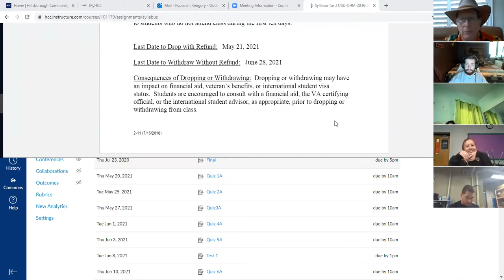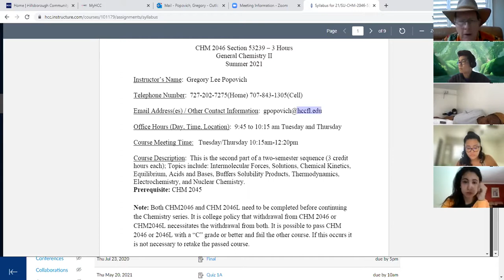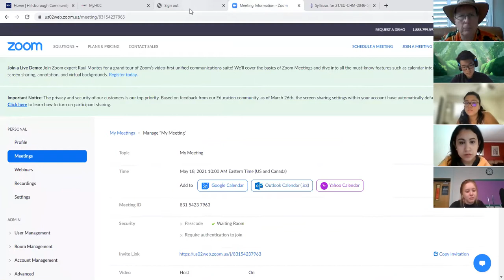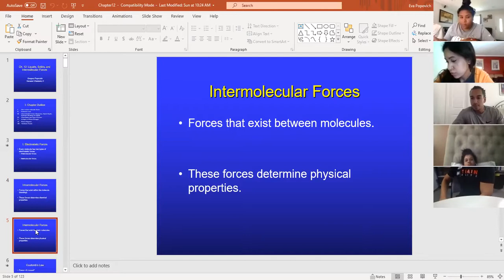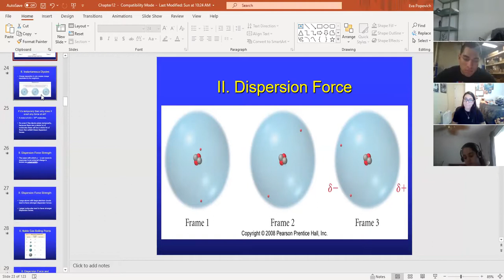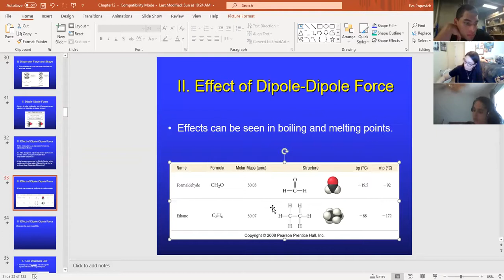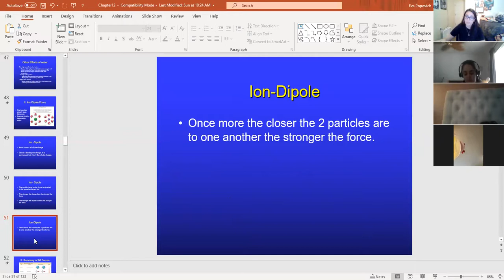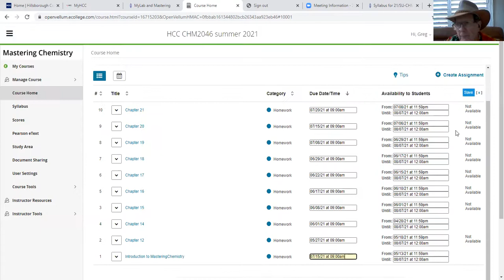2046 Summer HCC May18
Introduction syllabus First day Intermolecular Forces